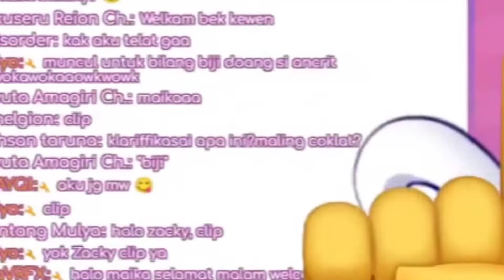Maika Ternyata Punya RAHASIA - Maika Santika Ch.